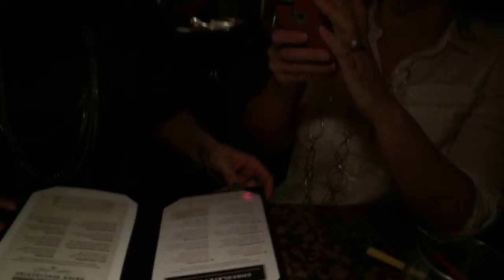The Melting Pot for a Girls Night Out